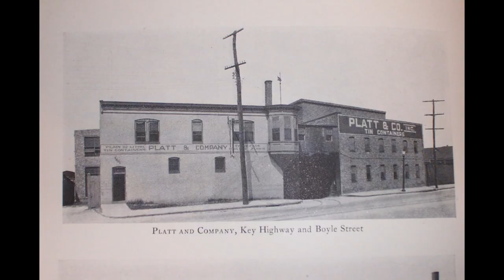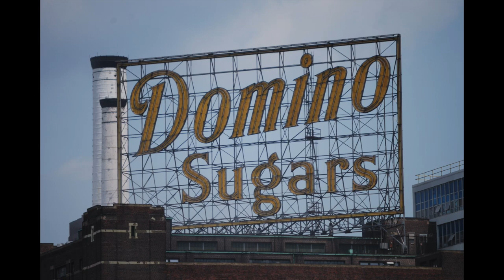BMI Audioguía: Puerto Industrial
Puedes observar el puerto desde las ventanas del Museo de Industria, el cual tiene un papel importante en la historia industrial de Baltimore. Translation provided by Baker Cruz Services. Video produced by Daryn Carter.